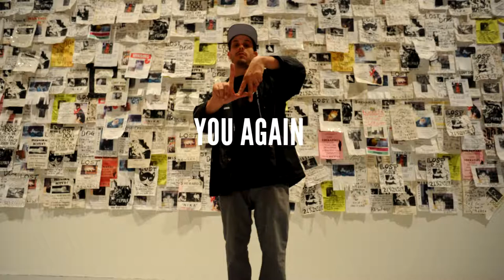Happy Soulful Boom Bap DJ Premier x Evidence 'YOU' Type Beat - You Again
N O T I C E :

1. I do everything over mail, direct over messages because I want to give my customer more privacy and security.

2. You must purchase a lease or exclusive rights first to use this beat.

3. If you are music label and want to use this beat for certain placement, project (Drake, J. Cole, Lil Baby, etc) soon as we close the deal, beat will be removed from my YouTube if is needed. It will not be sold again.

* (I respect everyone's privacy so if you are some major rapper/big label and you text me, I will keep it down low until we close our deal/aggrement and release main project/album/song. No leaks,  no me screenshoting our chat and sharing, etc)

4. I do not give away free beats, but I'm reasonable person who is open for deals, bundles to help you in your career. (For independent/upcoming artists mostly) I just don't want to waste your precious time.

5. Soon as you purchase the beat, you will get direct WeTransfer link of your beats, sessions to your mail. It will take some time for you to have the links since I need time to upload beats you pick. (30 min - 1 hour max) I accept payments thru PayPal, Cash App and Western Union.

6. I make beats over 10 years and I worked with many artists. Recently with Vado, Project Pat so I'm not here to scam you or to play games with you. I take my job seriously.

7. I respond always fast. (with text and voicemail reply)

8. Why you should buy beats from me? I don't know. I'm not trying to convince you to do that by using big speeches and being all nice and sentimental over text. That's totally your choice. I let my beats talk for myself. If you fuck with me - great. Let's cook up. If not - it's all love still.

Your boy. Kolaps.